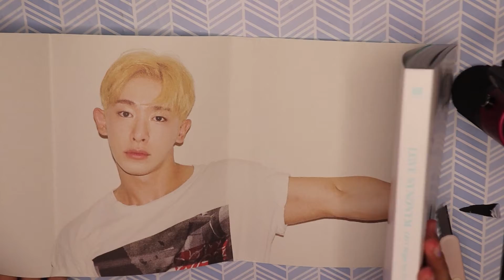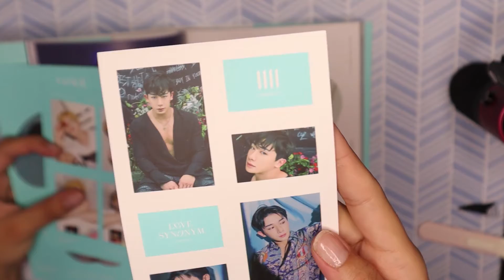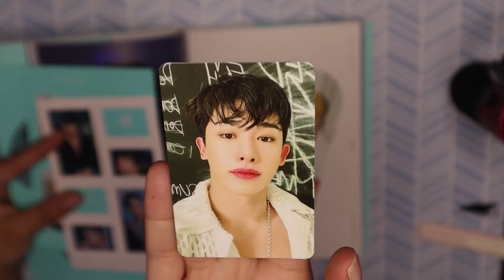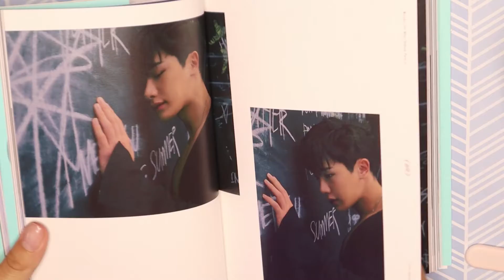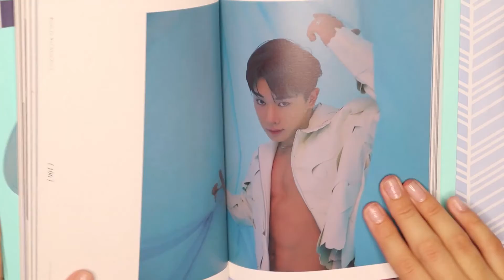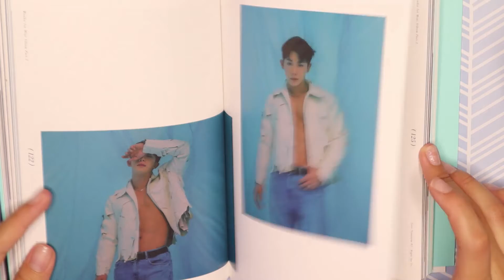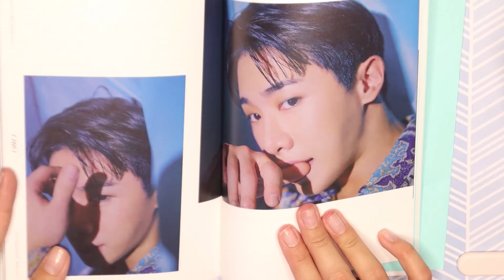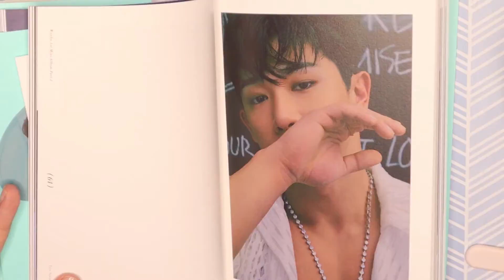WONHO'S RIGHT FOR US ALBUM *UNBOXING* PART 1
Today we are UNBOXING RIGHT FOR US ALBUM PART 1!

STAN WONHO!

ALL RIGHTS OF THE MUSIC, CLIPS, VIDEOS AND PHOTOS USED IN THIS VIDEO BELONGS TO THEIR OWNERS, COMPANIES AND SINGERS, NO COPY RIGHT INTENDED!